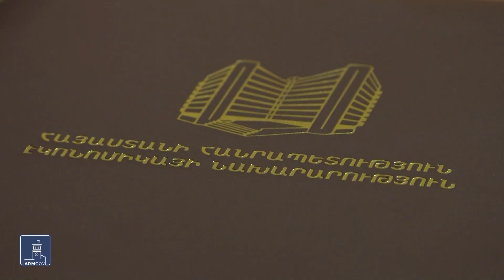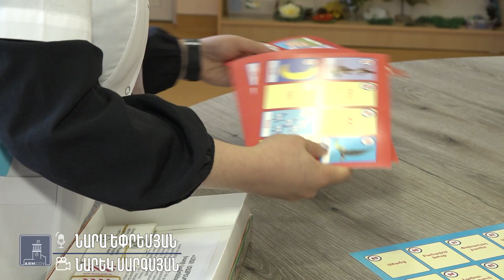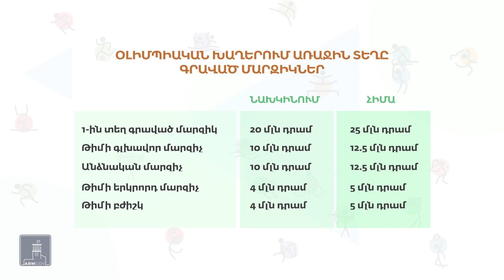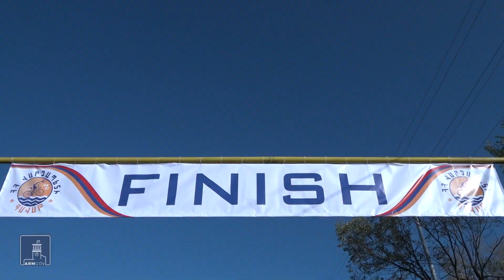ՀՐԱՊԱՐԱԿՈՒՄ. 25.09.21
00:00 - անոնս
01:02 - Ժամանակակից ջերմոցի տանիքի տակ ամեն ինչ կանխատեսելի է. պետությունը խրախուսում է նորագույն տեխնոլոգիաներով ագրոմշակույթը
04:29 - Հասանելի առողջապահություն՝ բոլորին. Հայաստանում բացվել է առաջին ու դեռևս միակ մանկական հոգեբուժական բաժանմունքը
07:45 - Խոշորացման արդյունքում կունենանք 78 համայնք, այդ թվում Երևանը. 2011-ից սկսված բարեփոխման ներկան ու ապագան՝ հարցազրույցում
14:21 - Պետությունն ավելացնում է օլիմպիական խաղերից մեդալով վերադարձած մարզիկների, նրանց մարզիչների ու բժիշկների պատվոճարները
16:57 - Եվ սիրողական մրցաշարերերը՝ առողջ ապրելակերպի խրախուսման միջոց. Սևանում անցկացվեց Վարչապետի գավաթ խճուղային հեծանվավազքը